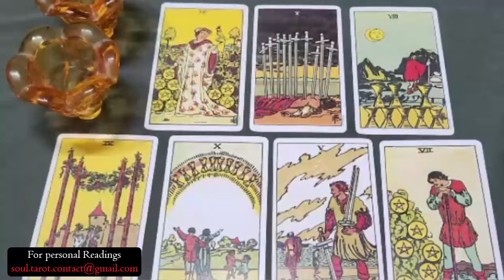VIRGO 😳 OMG🔥! YOU BETTER PREPARE FOR A LOVER WHO IS TRULY CRAZY ABOUT YOU- YOU’RE SO UNEXPECTED❤️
Virgo Love
Virgo 2024
Virgo today
Virgo JULY